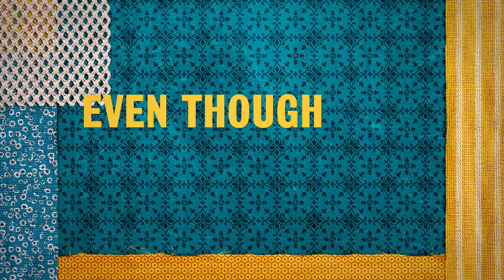SMOTHER-IN-LAW 2022 Trailer Netflix Youtube | Comedy Movie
Living with her family since the pandemic struck, the meddling Isadir does her best to disrupt the lives of her bumbling son and rival daughter-in-law.

Starring:Rodrigo Sant'Anna, Rafael Zulu, Lidi Lisboa